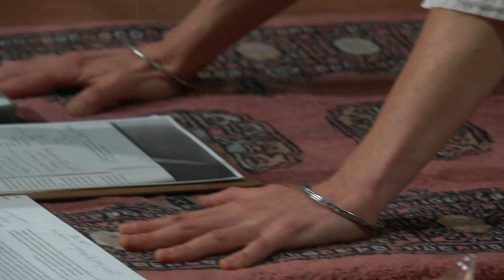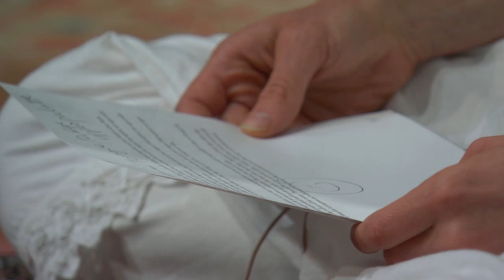Naomi Charanpal Kaur Teaches Yoga on Kundalini Live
Naomi Charanpal Kaur Teaches Yoga on Kundalini LiveRAY OF LIGHT  "The Keep Up Spirit"(1) Archer Pose increases one's radiance, aligns our will with our destiny, promotes a grounded, inner strength.(2) Pranayam for the Parasympathetic Nervous System creates balance, calm nerves, and the strength to handle challenging situations.(3) Kriya for the "Keep Up Spirit" is designed to increase radiance. When our radiant body is nurtured, we have an indomitable strength of spirit, despite any setbacks, obstacles or challenges. Our skin glows, our eyes sparkle, and our projection is effective and directed. This kriya also stretches the sciatic nerve, enhances the aura, and increases flexibility.

Kundalini Live is a weekly practice to energize the body, elevate the spirit and expand consciousness. Create resiliency, vitality and grace as a student. These are real classes with real off the street students and real teachers who live the life being shared.

Experience for yourself how this time honored yoga focuses your power through your heart center to elevate consciousness.
Explore Kundalini Yoga with these high quality previously live public classes from Monterey.  Each class in our our 250+ class practice is unique with new people and new situations.